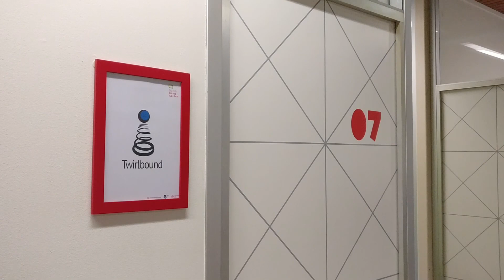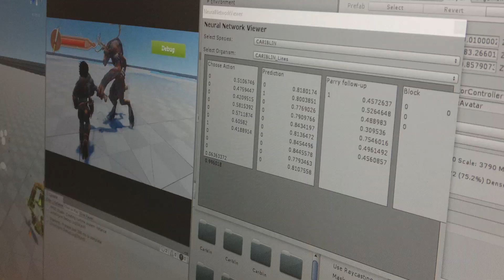Pine | Kickstarter Pitch Video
Pine raised €121,480 in 32 days on Kickstarter! Check it out

This is Pine. In a world where Humans never reached the top of the food chain, you play as Hue, a shy but smart young adult in search of a new home for his Human tribe.

On your journey, you meet a wonderful cast of species that can help or hinder you in getting to your goal. You, in turn, can decide to hinder or help them as well, shaping your own story of allies and enemies.

Pine has been in development for a full year after a long pre-production phase of 1.5 years. We are taking Pine to Kickstarter to broaden our audience, fund part of development and involve players even more from the onset.